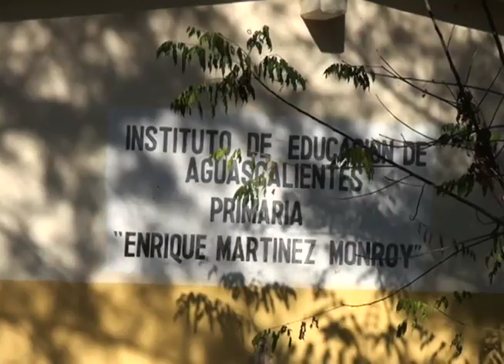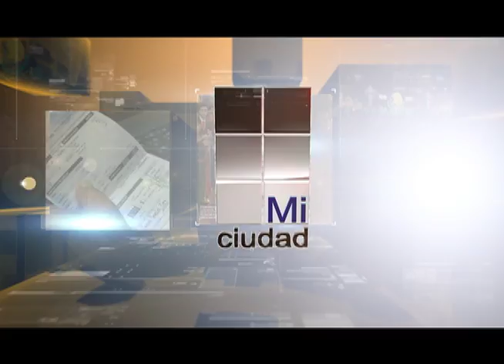ESCUELAS PIDEN SEGURIDAD